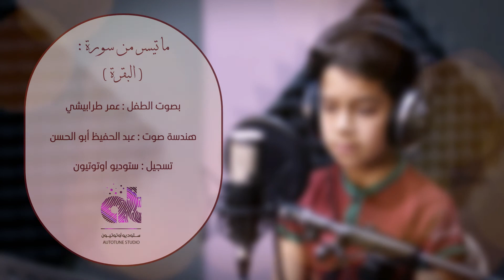مواهب سورية - قرآن كريم || الطفل عمر طرابيشي || Quran Karim - Mawahib Suria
ماتيسر من سورة البقرة
بصوت الطفل عمر طرابيشي
تسجيل و تصوير و مونتاج : ستوديو اوتوتيون Autotune Studio
هندسة صوت : عبد الحفيظ أبو الحسن